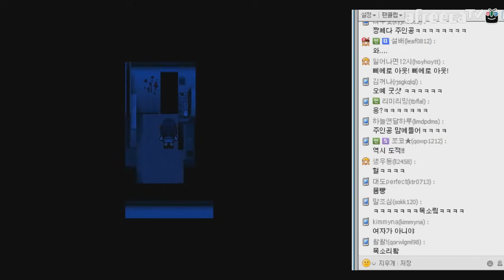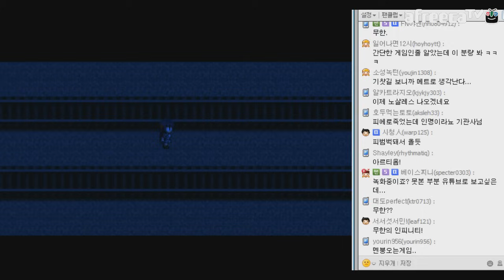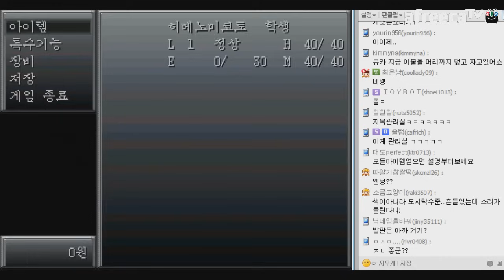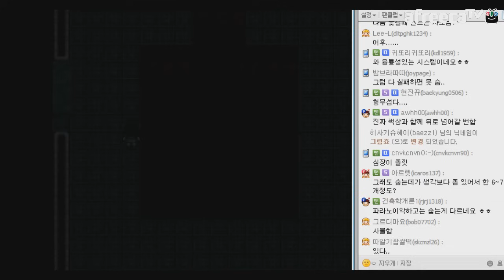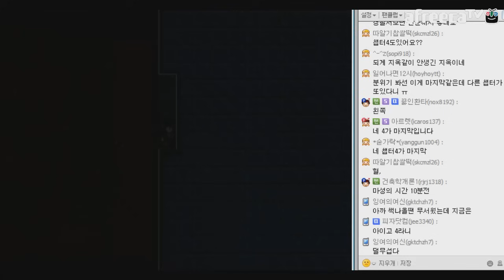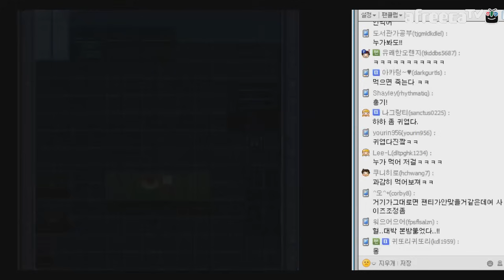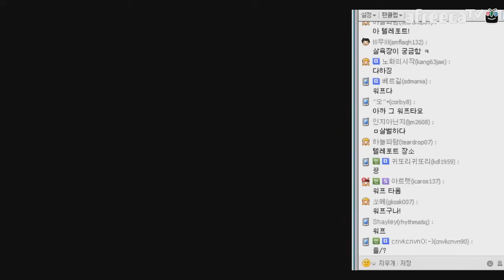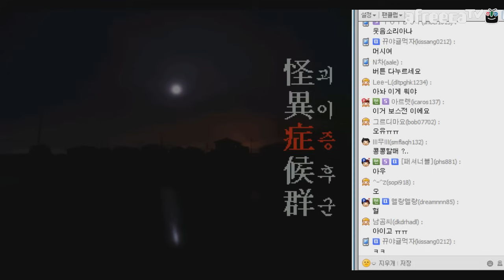괴이증후군] 대도서관 공포게임 실황 7화 - 일본 괴담 모음집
* 130610 괴이증후군 파트7, 실제 일본에서 유명한 괴담들을 모아서 만든 수준급 프리호러게임 괴이증후군! 혼숨, 즉 혼자 숨박꼭질을 하던 친구에게 온 전화를 받고 그 친구의 집으로 간 주인공, 그 곳에는 이미 살육의 현장으로 변해있었으니... 혼숨, 쿠네쿠네, 원숭이꿈, 노멘 등 실제 일본 괴담을 게임화한 명작 괴이증후군을 대도서관의 코믹 실황으로 즐겨보세요! 7부, 07, #7
* 아프리카TV BJ대도서관 실황 플레이 게임 방송